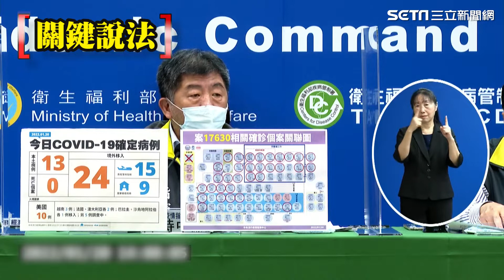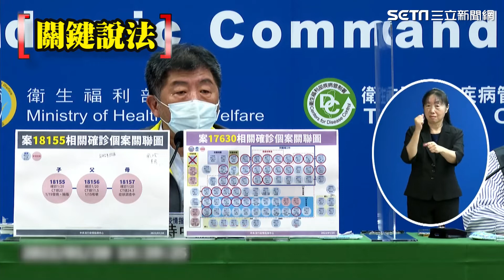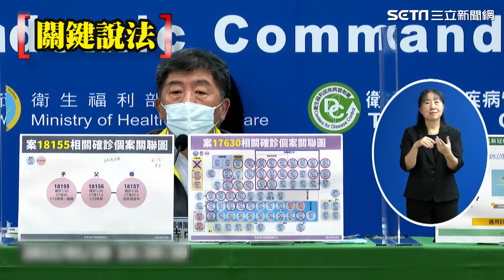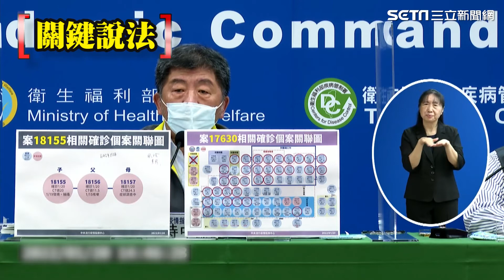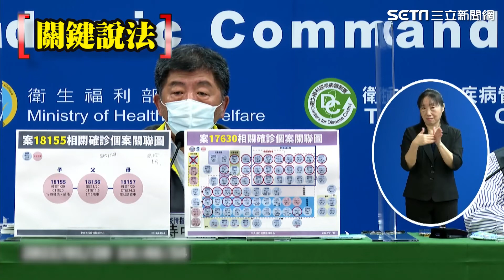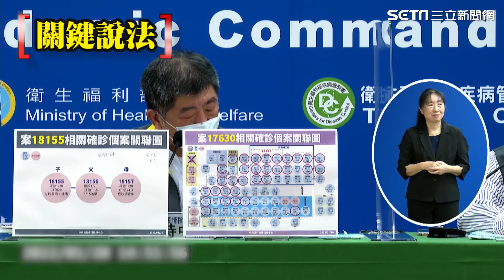周玉蔻約不到高端轟「懦夫」 陳時中：改天約她一起打│政常發揮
友邦連結區
◎ 訂閱【三立新聞網】最新影片搶先看